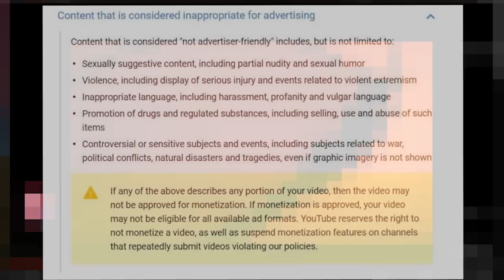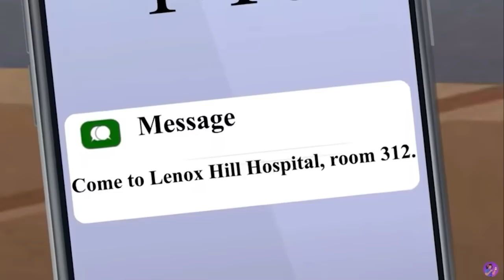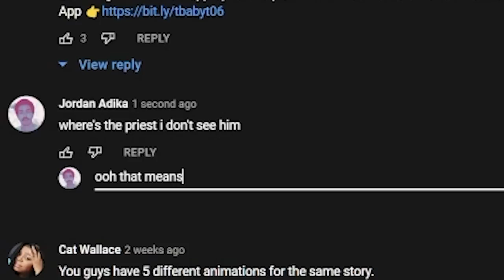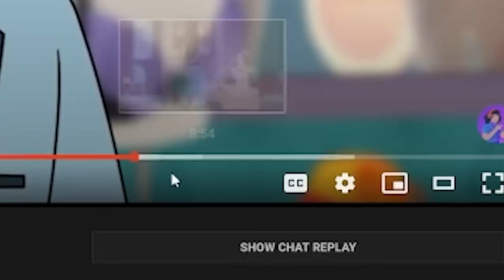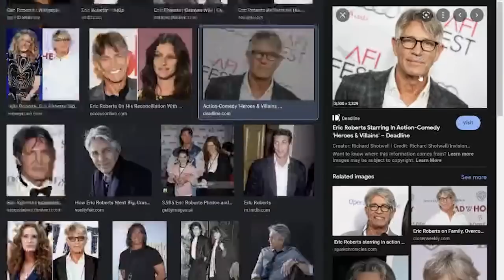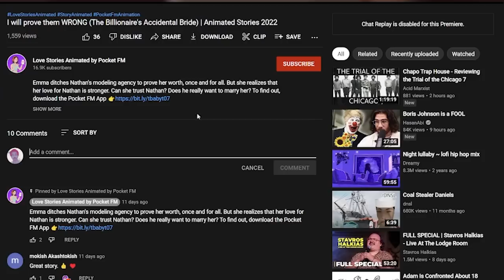Animated Stories Got Worse??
i got a moon  you can goddess rigtht here pal